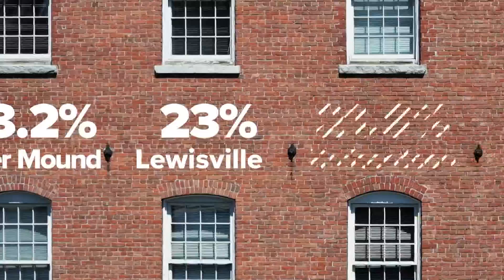Report: In some parts of D-FW, rent has soared more than 30% in one year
Rents are soaring for many in Texas, as thousands of new homes are being constructed.